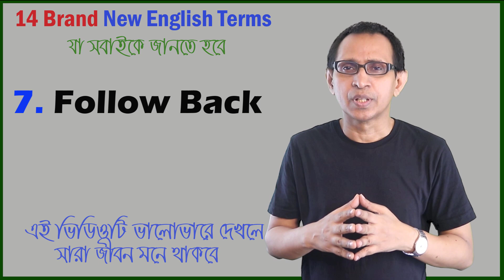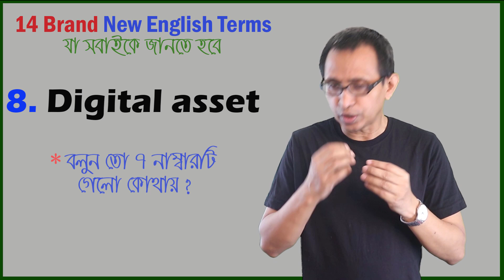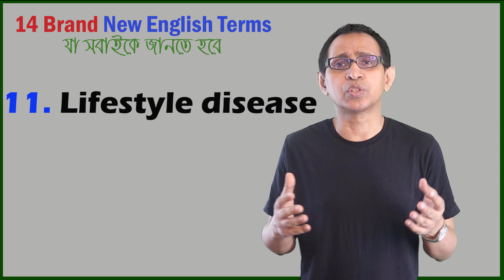১৪টি Brand new English Terms & Vocabulary ।। যা খুবই দরকারি।।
Latest vocabulary বা একদম নতুন ভোকাবিউলারি কেন আমাদের জানতে হবে? বিশ্বব্যাপী ইংরেজিতে এখন সবচেয়ে বেশি ব্যবহৃত হচ্ছে New vocabulary. এরকম ১৪টি Brand new Vocabulary এই ভিডিওতে আছে। একটি দারুণ খবর: Special gift. 'The most important 1000 words' এর পুরো ই-বুক এখন উপহার হিসাবে ফ্রি পাওয়া যাচ্ছে। যে কেউ নিতে পারবেন Download করতে নিচে ক্লিক করুন

Handle:@learnenglishbybangla

brand new English words
brand new words
how to introduce new vocabulary
how to get new vocabulary
new words in English
new words to improve English
new words
new words to learn
new words to use
new words to add to vocabulary
new words added to dictionary in 2023
new words in the dictionary
new vocabulary words in English
new vocabulary words
new vocabulary words with meaning
new vocabulary words to learn
latest vocabulary words
latest vocabulary words 2023
latest vocabulary in English

improve vocabulary
memorize vocabulary
remember new words

English vocabulary
core vocabulary
useful vocabulary
essential vocabulary
vocabulary building
English conversation
english word power
English listening
English speaking

essential words
must-know vocabulary
must-know English terms
Important phrases
Critical vocabulary
key vocabulary for beginners
high-frequency words
high –frequency English words
Essential phrasal verbs

word power
Grammar and syntax
Vocabulary for exams
TOEFL
IELTS
GRE
word roots
phrasal verbs

vocabulary words
vocabulary meaning
vocabulary english
vocabulary learning
English words
ভোকাবুলারি
ভোকাবুলারি মনে রাখার উপায়
ভোকাবুলারি শেখার উপায়
ভোকাবুলারি মনে রাখার সহজ উপায়
ভোকাবুলারি মনে রাখার কৌশল
মুখস্থ না করে হাজার হাজার শব্দ মনে রাখার কৌশল

idioms English
idioms examples
phrase words
phrase words in english
smart vocabulary English
smart vocabulary

upgrade the English vocabulary with these essential idioms
Master the art of conversation with these must-know idioms
Essential idioms for fluent English Top idioms you need to know

Chapters
0:00 Follow back
0:34 Intro of 14 brand new words
1:27 Coffee culture
2:58 Mood swing
3:55 Media trial
4:46 Fact checker
5:24 Prepper
7:10 Troll factory
8:04  Digital asset
8:45 VAR
9:22 Generation Z
10:25 Lifestyle disease
11:33 Digital detox
12:15 Social isolation
13:12 Reel